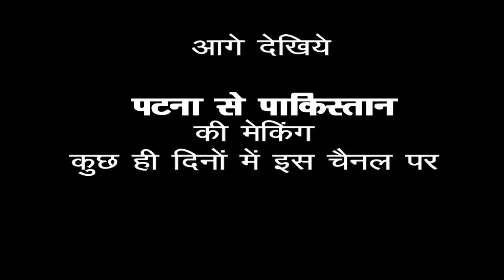Making Video | काजल राघवानी | Song Recording | Glimpse Of Song Recording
कैसे हुई थी काजल राघवानी के छठ गीत छठी मईया होखी न सहाये गाने की रिकॉर्डिंग देखिये पूरा वीडियो |

काजल राघवानी का पहला पारम्परिक छठ गीत
Chhathi_Maiya_Hokhi_Na_Sahaye

इसके वीडियो सांग देखने के लिए नीचे दिए Link पर Click करें

Production -
 Ananya_Craft_And_Visions
Producer - Ananjay_Raghuraj
Singer - Kajal_Raghwani
Lyric - Rajesh_Mishra
Editor - Jitendra Singh 'Jeetu'
Music Programmer - Mannu
Rythem Arranger - Shreedhara S Chari
Recordist - Rakesh Sharma
Recording Studio - R.S. Recording Mumbai
Executive Producer - Shailendra Singh
Post Production - Voxel Vault
Graphics - Sumit Ojha
D.i -  Narendra Kumar Pal

KajalRaghwani First_Full_Video ChhathSong
Superstar KajalRaghwani ki pahali Superhit Bhojpuri Latest Traditional Chhath Song 2018